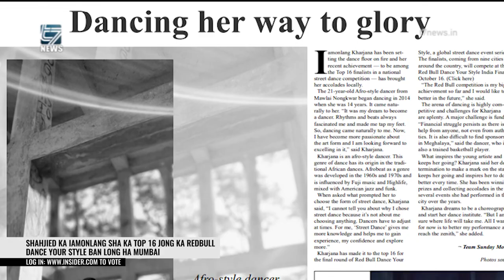NAPDENG KI 1500 NGUT RUNG KA IAMONLANG HA KA TOP 16 KA RED BULL DANCE YOUR STYLE- INDIA